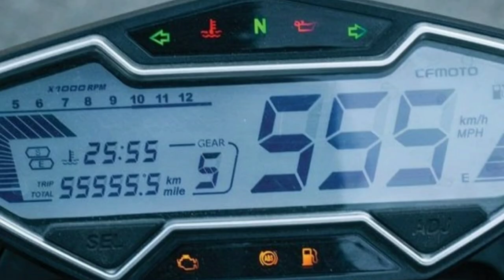A COMPARISON BET. 2020 CFMOTO NK400 VS 2021 KTM DUKE 490||ANTI LOCK BRAKING SYSTEM